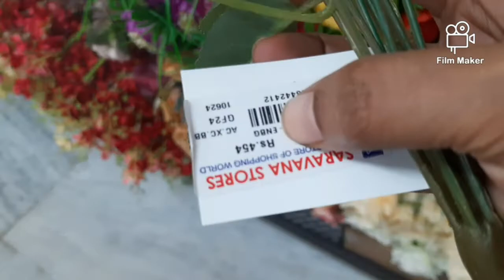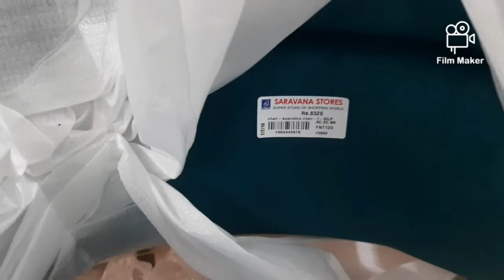புதிய porur saravana homestore# opposite to saravana store#First and Second floor